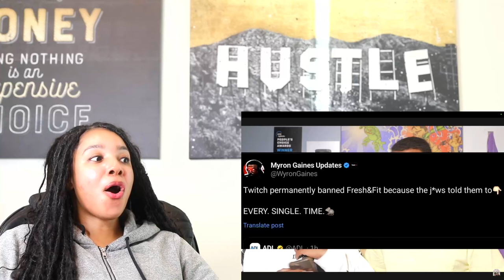OMG Fresh N Fit & Sneako PERMANENTLY BANNED - Aba & Preach | Reaction